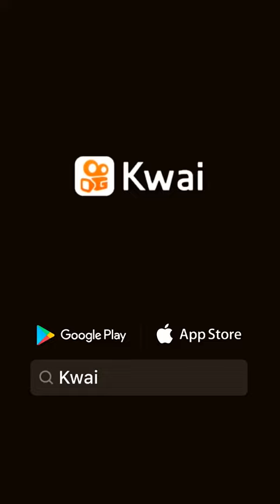PAY DE LIMÓN SIN HORNO